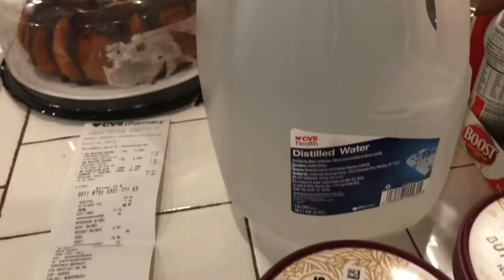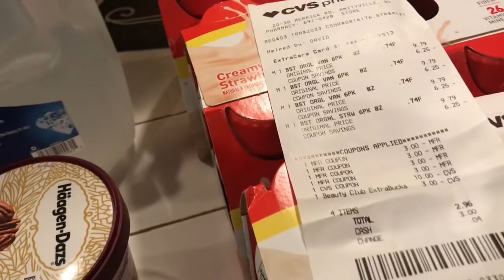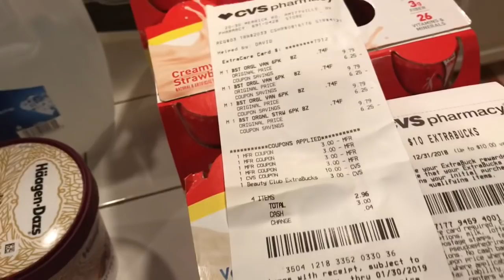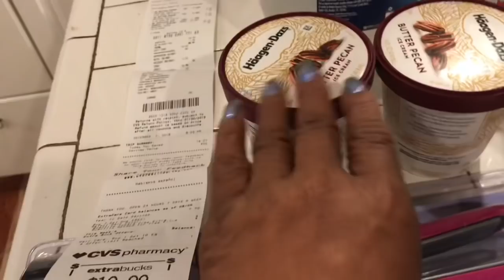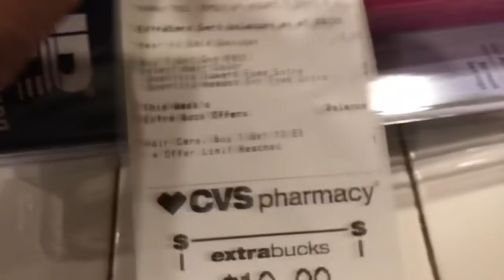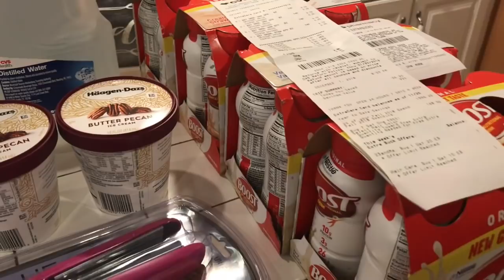Just One More Deal At CVS & Early Activation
Early Activation 12/1/18